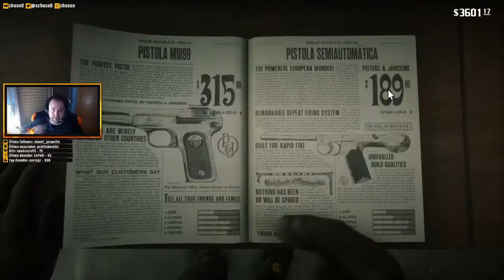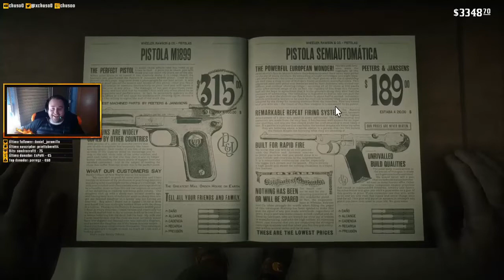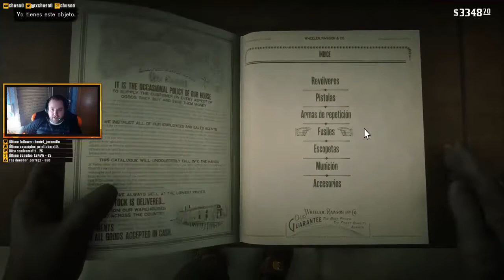Red Dead Redemption 2 #24 | ME BUSCAN (MODO HISTORIA) | Gameplay Español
Para participar tienes que seguir los pasos:
🔸Seguirme en Twitch
🔸Seguirme en Youtube

▬▬▬▬▬▬▬▬▬ MI PC ▬▬▬▬▬▬▬▬▬

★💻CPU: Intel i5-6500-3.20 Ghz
★🖥️GPU: NVIDIA GeForce GTX 960
★⌨️RAM: 12 GB
★🎙️Cascos: Xonar-X6
★🖱️Ratón: Logitech G502 SE
★⌨️Teclado mecanico: Tacens Mars Gaming MKXTKL Gaming RGB Switch Rojo
★📷WebCam: Logitech C920 Pro HD
★🎬Edición: Camtasia Studio / Sony Vegas
★📽️Grabación: OBS / NVIDIA GeForce Experience